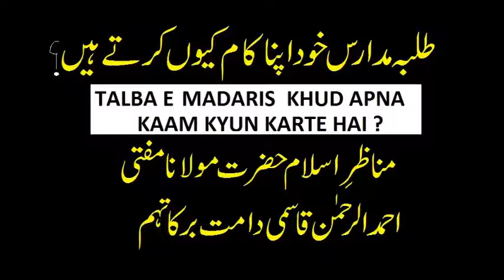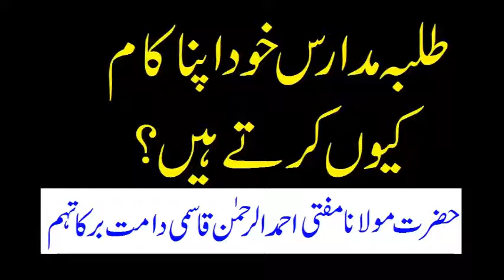TALBA E MADARIS KHUD APNA KAAM KYUN KARTE HAIN ? MUFTI AHMADUR RAHMAN QASMI (DB)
مناظر اسلام حضرت مولانا مفتی احمد الرحمن قاسمی دامت برکاتہم
[طلبہ میں خطاب، تاریخ ۷ ذیقعدہ ۱۴۳۹ ھ]
MUNAZIR E ISLAM HAZRATH MAULANA MUFTI AHMADUR RAHMAN QASMI (DB) KA KHITAB TALBA MEI - DATE : 21/7/2018